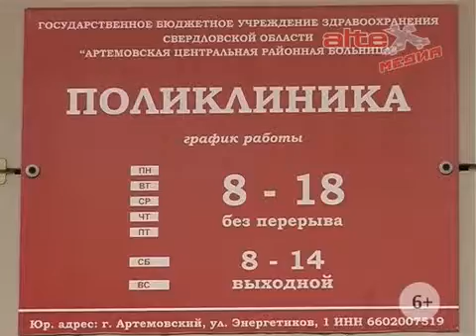Приближается сезон гриппа